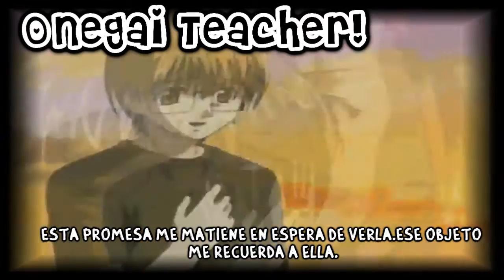Onegai Teacher! RAP - Porfavor profesora ll TsuNoDa ll AnimeRap!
Anime: Onegai Teacher!
CoMPaRTe y comenta que te parecio!!!
Gomenasai!!-por cualquioer error/es
:D T_T XD